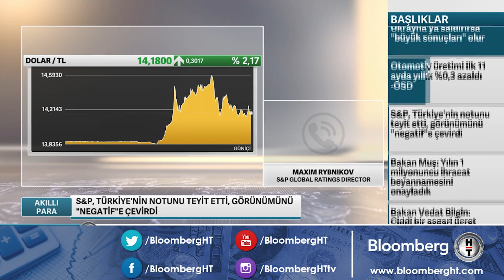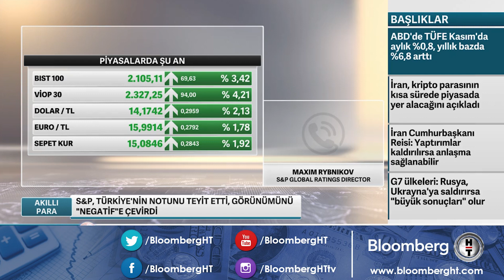S&P, Türkiye'nin notunu teyit etti, görünümünü "negatif"e çevirdi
S&P Küresel Kredi Derecelendirme Direktörü Maxim Rybnikov anlattı.